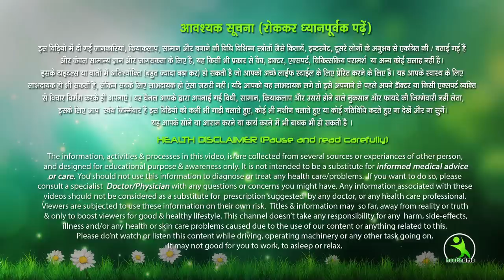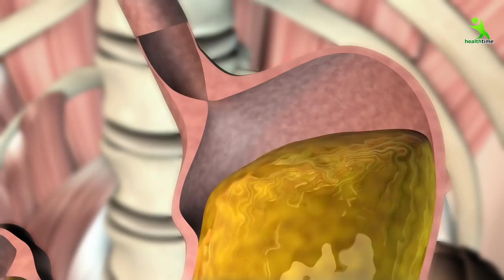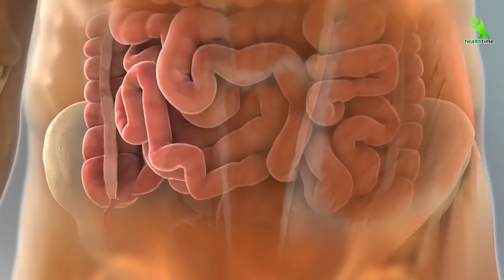2 चीज़ों को Follow करके Digestion Problems से Permanent छुटकारा पाएं (Bye Bye Acidity, Gas, Bloating)